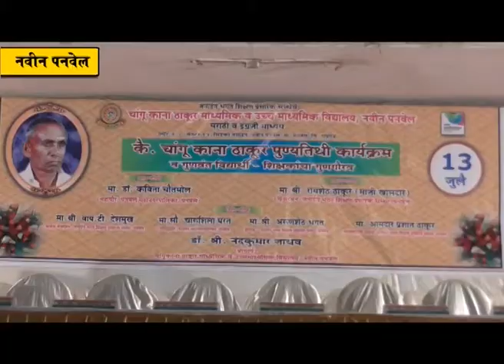कै. चांगु काना ठाकूर यांच्या पुण्यतिथीनिमित्त गुणवंत विद्यार्थी व शिक्षकांचा गुणगौरव